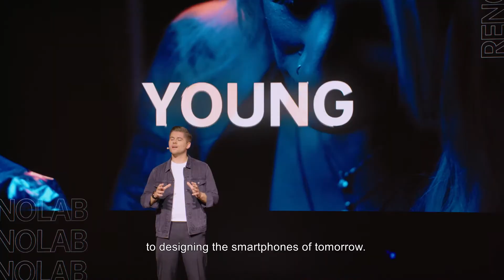OPPO Reno4 5G - Livestream Recap